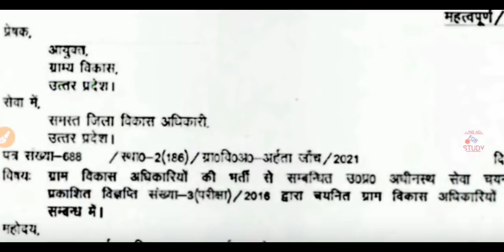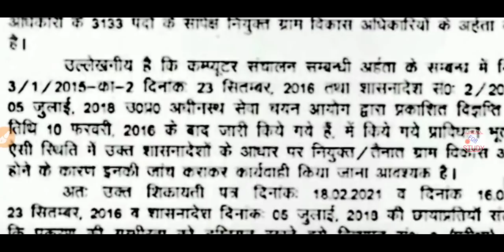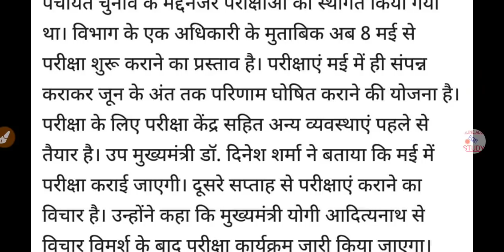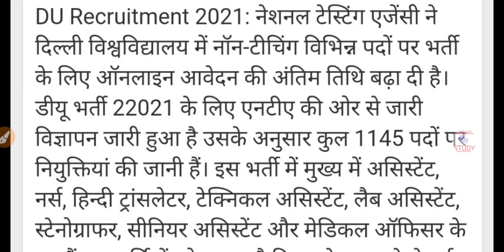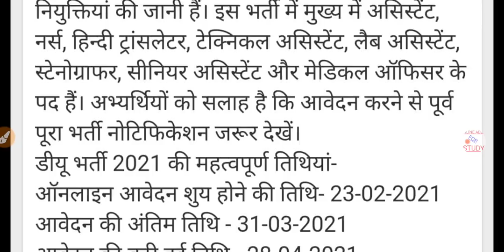BIG NEWS | Non Teaching Staff Recruitment, up board exam 2021, up board exam 2021 kab hoga | TGT PGT